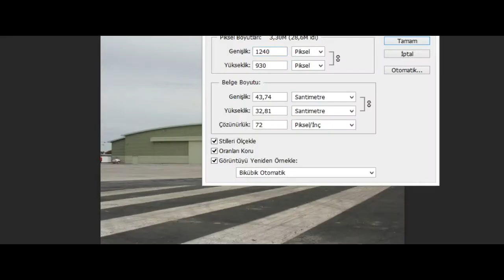Virtual Tuning - Toyota GT86 Rocket Bunny #225